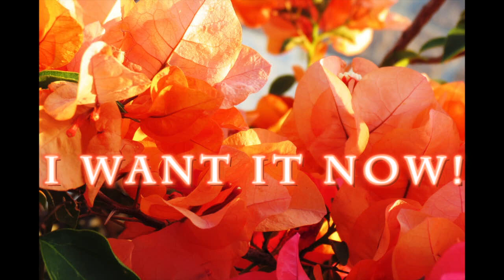I Want It Now! - David Hoffmeister, ACIM, Utah, 2013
If everything is Whole and I'm not experiencing Wholeness in this moment, then what I'm believing cannot be true. The question then becomes, "What am I compromising on?" I ask, then look for the answers to appear. Doing this moment by moment, in relationships, and all that is given, is the most practical and time-saving way. Holy Spirit is in the lead. *